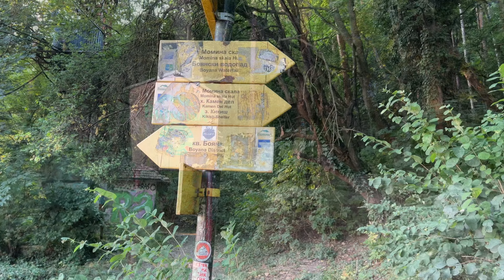Vitosha Mountain Climb: Boyana Lake, Boyana Waterfall & Sofia Views [4K]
Join me on a breathtaking journey up Vitosha Mountain, one of Bulgaria's natural marvels. Experience a first-person adventure, from the dense foothills to the crisp mountain peaks.

🌄 What to Expect:

- Boyana Lake: Discover the tranquility of this pristine alpine lake, a hidden gem amidst Vitosha's vast landscape.
- Panoramic Sofia Views: Pause and take in a sweeping view of Sofia from a unique lookout point, capturing the city's silhouette against the backdrop of distant horizons.
- Boyana Waterfall: Witness the cascading waters of one of Vitosha's most iconic landmarks, a symphony of nature in motion.

⛰️ About Vitosha Mountain:
Standing majestically near Sofia, Vitosha Mountain is not just a geographical wonder, but a testament to Bulgaria's rich tapestry of natural beauty. Its diverse ecosystems, from lush meadows to alpine landscapes, offer trekkers a dynamic and unforgettable hiking experience.

📼 In This Video:
0:00 - Coming up...
0:32 - Up the mountain
1:40 - Boyana Lake
2:25 - Lookout point
4:14 - Boyana Waterfall
6:49 - Down the mountain